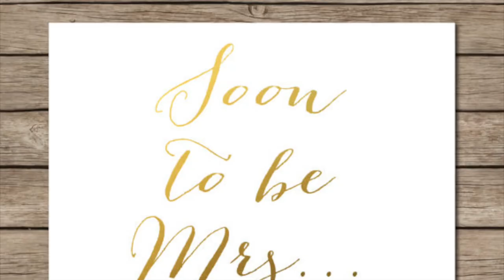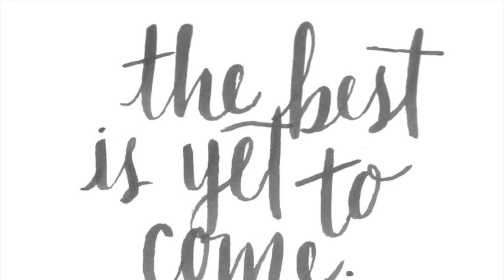Mara + Mikey - Feb. 11, 2017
Mara + Mike Rehearsal Dinner Slideshow
The Gage